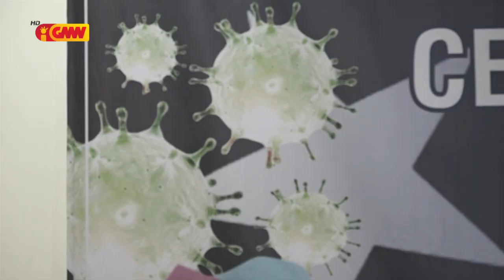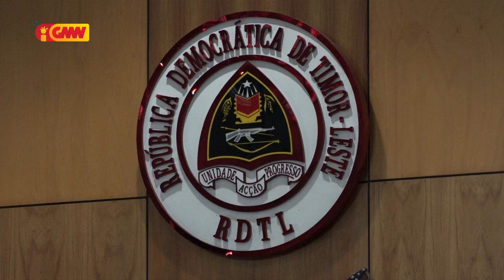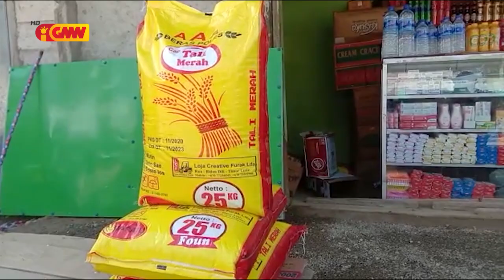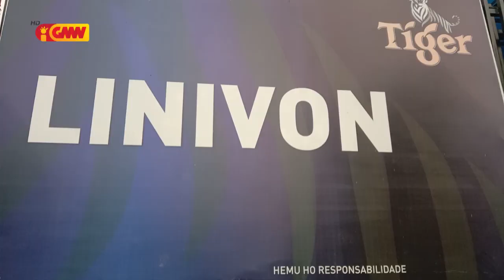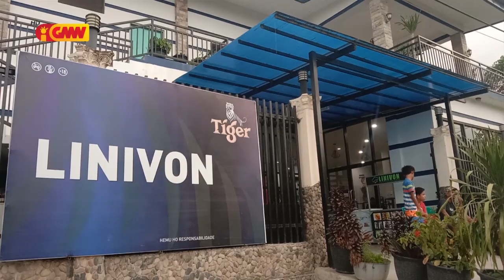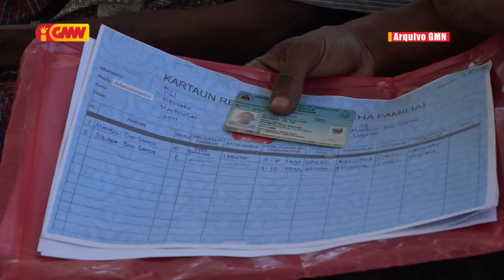JORNAL SEMANARIO Edisaun 20 de Marsu 2021